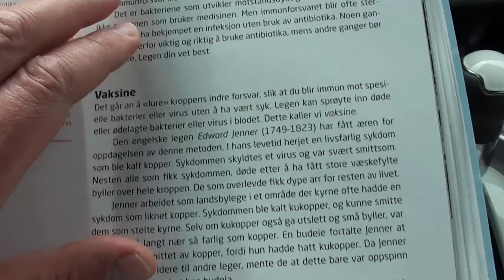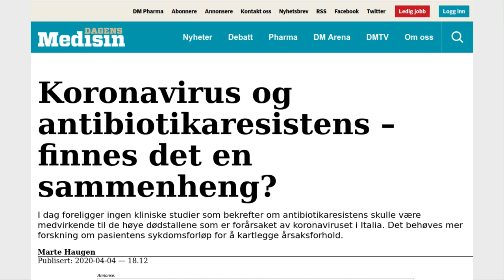Антибиотики и коронавирус. Италия и Норвегия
Причем здесь коронавирус ?
Обзор публикаций норвежской прессы.